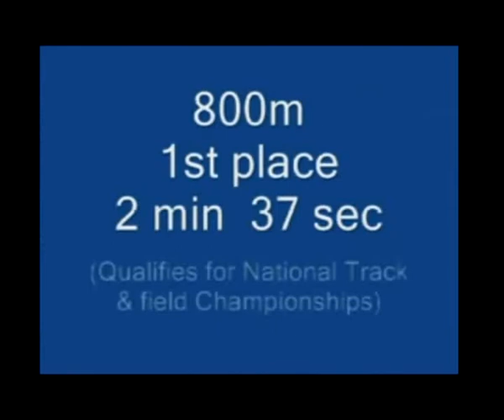East Anglia Boys Athletics Championships, 800m - 2001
East Anglia Boys Athletic Championships. Darryl Veenendaal representing Glebe House School in the u12 800m East Anglia Boys Athletic sChampionships at Rockingham, Corby - 25 June 2001